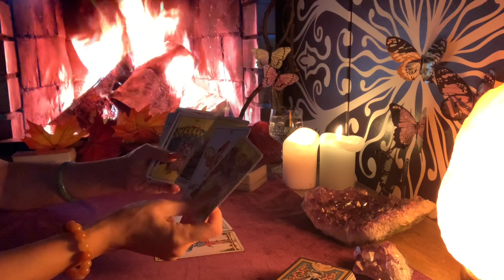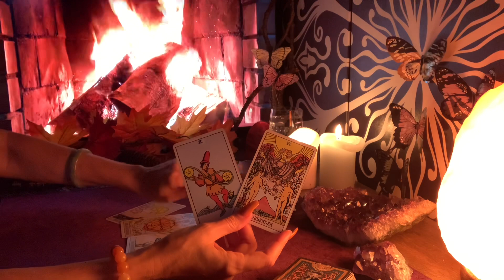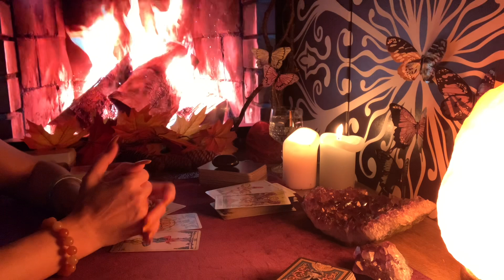Skorpion ♏️ Energie für die nächsten 24 Stunden ❤️🍀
Für dein Like👍 wäre ich dir auch sehr dankbar🙏

Kartendecks: Das Engel der Liebe Orakel, Das illuminierte Tarot, The Light Seer´s Tarot, Tarot von A.E. Waite, Das Erzengel Michael Orakel, Osho Zen Tarot, Das schamanische Seelen-Orakel,... kommen neue dazu.

mit Liebe❤️
Fénix🙏